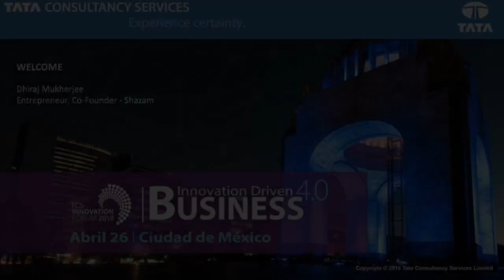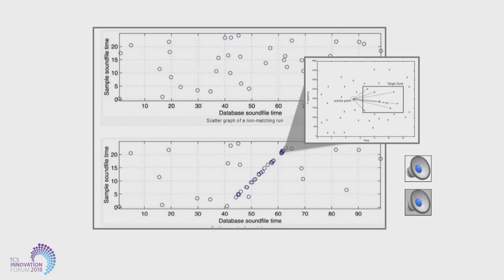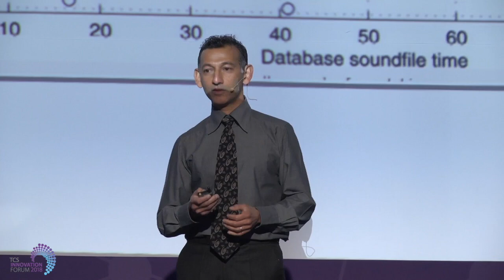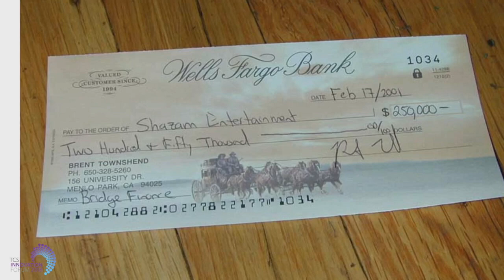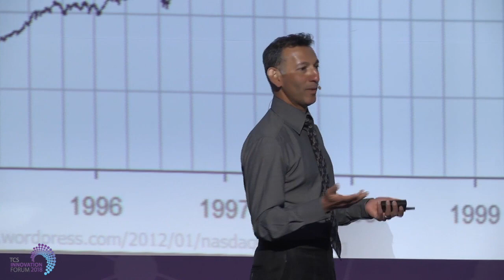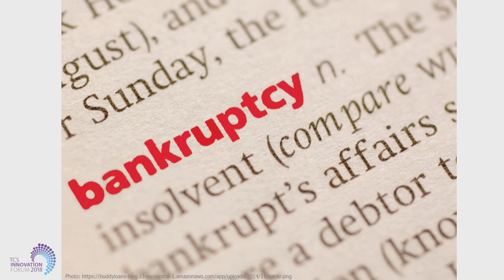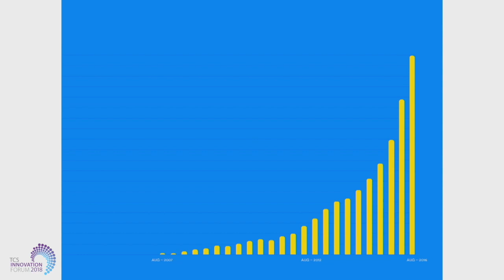LATAM Innovation Forum - Dhiraj Mukherjee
Shazam Entertainment co-founder Dhiraj Mukherjee breaks down the decades-long growth path of his Business 4.0™-fueled music and media discovery service at the LATAM Innovation Forum 2018.